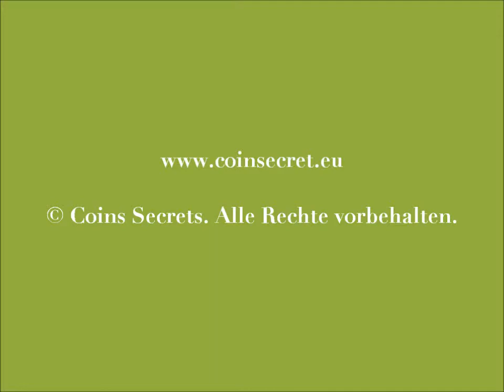Les Gets, Portes du Soleil, Chalet mit Sauna zu mieten für Urlaub in den Bergen. Für 5 Personen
In les Gets, auf etwa 1200 m Höhe im Ski Ort des Portes du Soleil, das Chalet bietet einen schönen Ausblick auf das Ort les Gets und die umliegende Berge.

Im Sommer und Winter eine schöne Ferienbestimmung in den Bergen.

Ref: SAV-1000-310